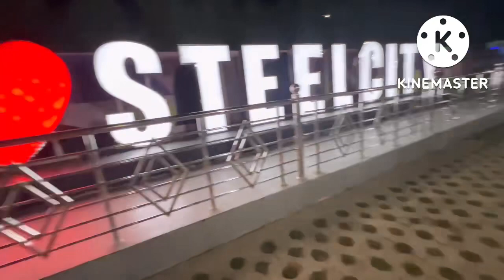NeW park in ||ROURKELA